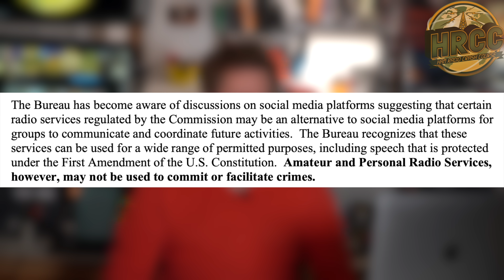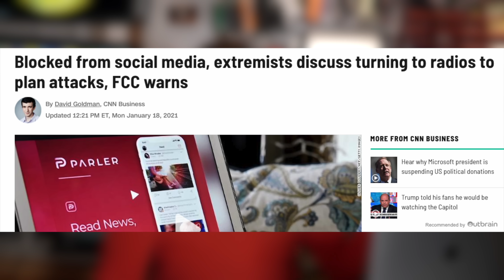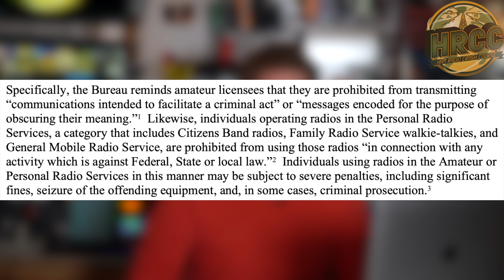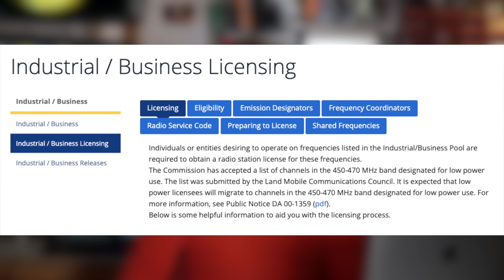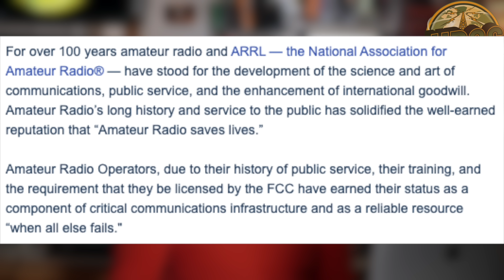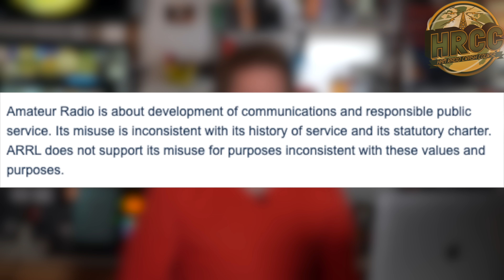FCC Notice: What You CAN And CANNOT Do With Ham Radio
You Can have alot of fun and enjoy a lifelong hobby.  You cannot do crime.

SnapChat. ► @Hoshnasi